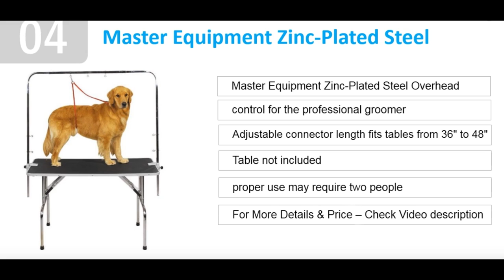How to groom a difficult dog successfully!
Goldendoodle grooming-bad dog.
Doodles are so much fun! America loves this breed and they are so smart, loving and trainable...but is it possible that they are bad dogs? As many of you know, only when it comes to brushing and grooming. I'm going to change your mind about that, so that you can change their behavior when it come to brushing and grooming. Doodles are one of my favorite breeds to groom. You too can train them to enjoy grooming and spending that time bonding with you. In this video we are going to work with 3 different breeds with 3 different behavior issues when it comes to brushing and grooming.

• A Labradoodle- she suffers from fear and anxiety when it comes to grooming.

• A Bichon Frise- he is a 14 yr old dog that has become afraid of grooming due to the fact that his hearing and eye sight is compromised.

• A Miniature Schnauzer- she simply lacks confidence on the grooming table.

I will share my industry secrets with you when it comes to overcoming these challenges with your pet.
So you can work through these issues with your beloved pet.

Go Groomer is dedicated to help enrich your pet(s) life and increase the bond you share with them. Subscribers of this channel will have access to industry standard pet grooming knowledge and tips about their beloved pet(s) completely free! Also an extensive library of products, tools and techniques to provide your pet(s) the care at home you have always wanted to give.  I will guide you and provide the training you need to achieve this! Your bond with your pet(s) will grow in leaps and bounds! Let's get started on this journey together TODAY!